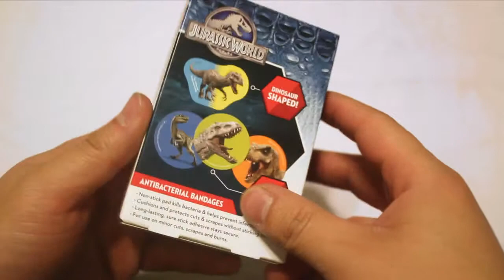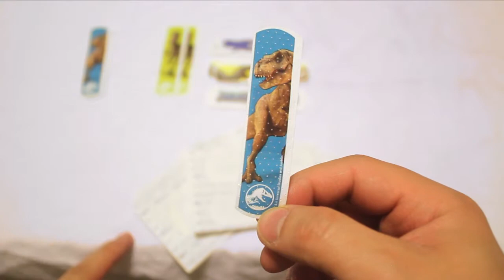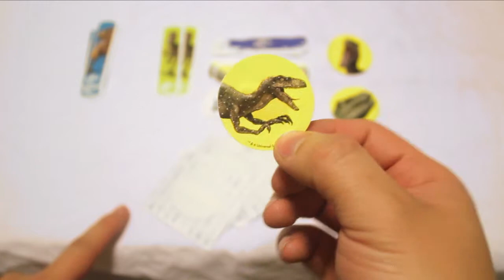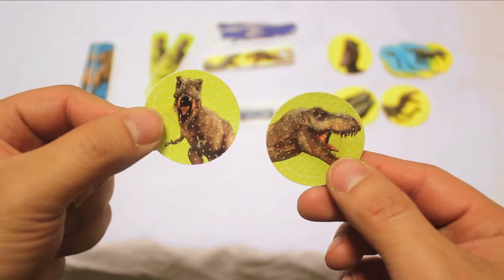Jurassic World - Band Aid - Design REVIEW!!!!!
Another EPISODE of design review, but this time with Jurassic World! YAY!!!